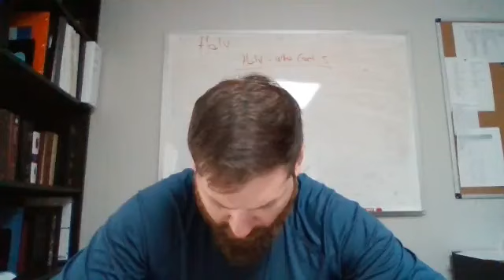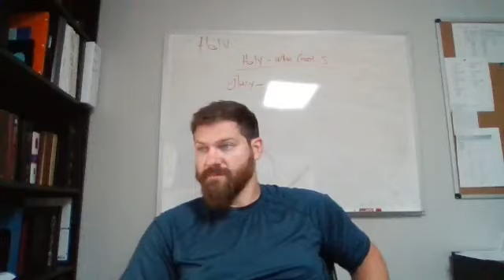SNBS - The Book of Matthew part 20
The Triumphal Entry Matthew 21